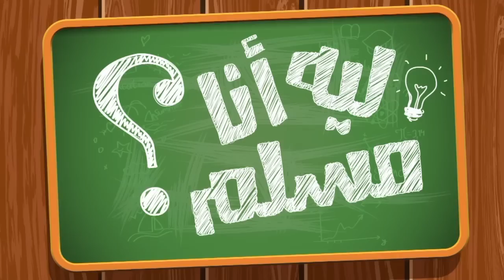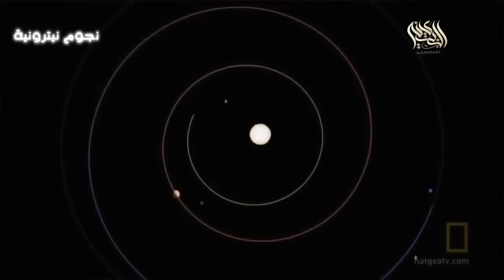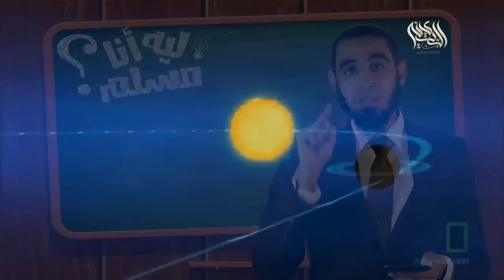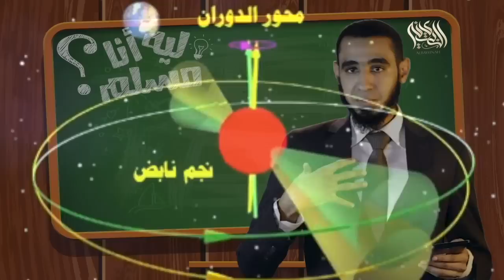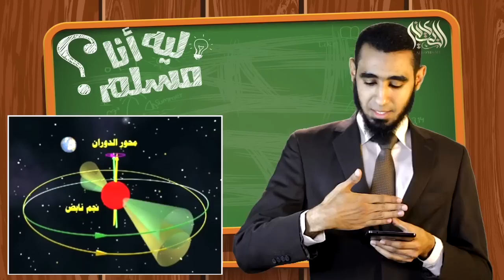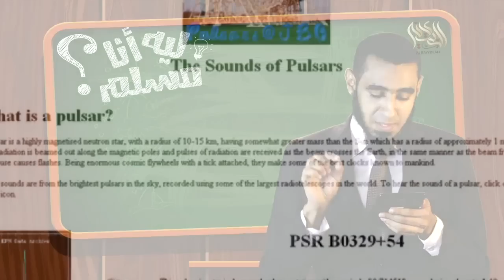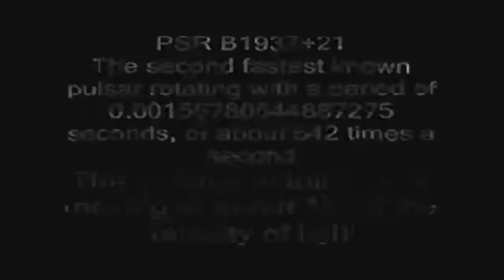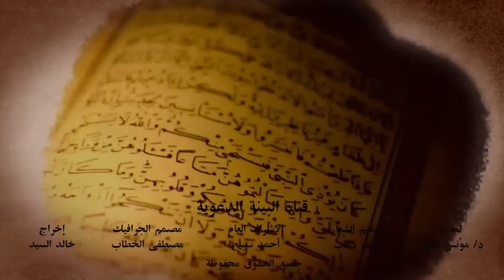كيف عرف النبي محمد النجوم النيترونية؟ - ليه أنا مسلم؟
ليه أنا مسلم؟
لأن النبي محمد صلى الله عليه وسلم تحدث عن أشياء كثيرة لم يعرفها العلم إلا بعده بقرون طويلة، فهو إذن يتحدث بالوحي!

صورة بالأشعة السينية لنجم نابض يبعد عنا 800 سنة ضوئية التقطتها وكالة ناسا وعرضتها بتاريخ 9/6/2000 يبلغ قطر هذا النجم 12 كيلو متر.

ليه أنا مسلم؟ - يقدم حججاً منطقية وعقلية وعلمية على صحة الإسلام!
سنتحدث عن الإعجاز العلمي في القرآن الكريم وعن الإعجاز اللغوي في القرآن، سنثبت صحة الإسلام بالحجة والبرهان!

الإسلام هو دين الله، وهو دين كل الأنبياء، فلم يأت نبي بغير الإسلام، لكن الشرائع مختلفة

تابعنا على الفيس بوك إذا كنت مهتماً بالدعوة ورد الشبهات

شاهد هذا الفيديو الخطير
 "حدائق الحيوان البشرية - A man or an Animal?"